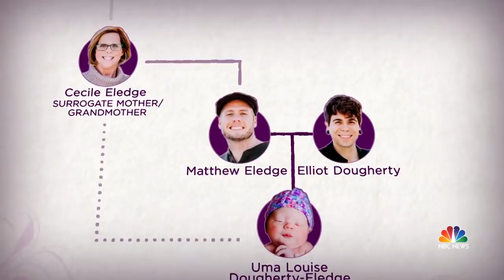‘An Origin Story Of Poetry:’ Grandmother Carries Baby For Her Son And His Husband | Nightly News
When Elliot Dougherty and Matthew Eledge looked to expand their family, their own relatives answered the call to help. Matthew’s mom, 61-year-old Cecile, carried the baby — her granddaughter — and Elliott’s sister donated the egg.